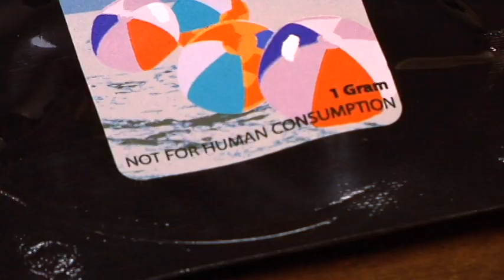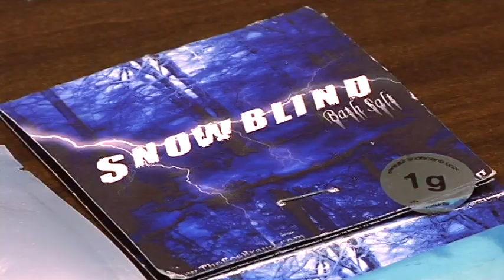Bath Salts: The most dangerous drug?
With more than 30 years experience in hospital emergency rooms, Dr. James Wright ranks "Bath Salts" as one of the most dangerous drugs he's ever seen.